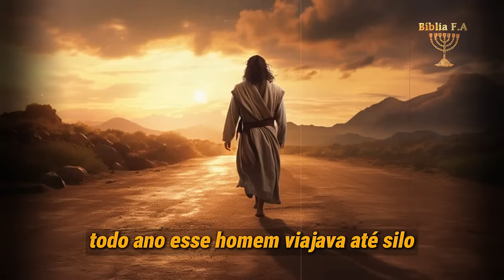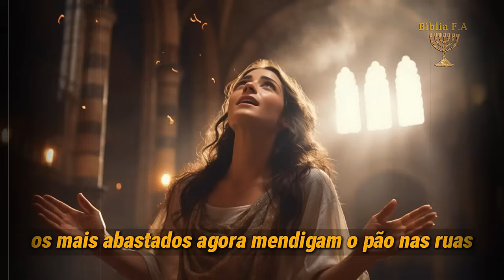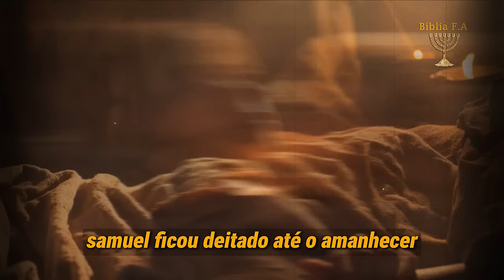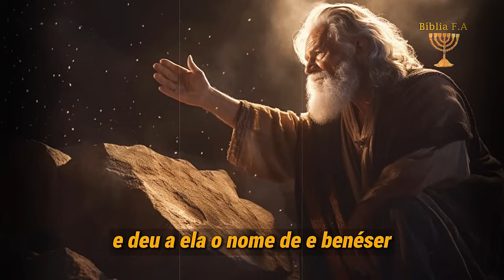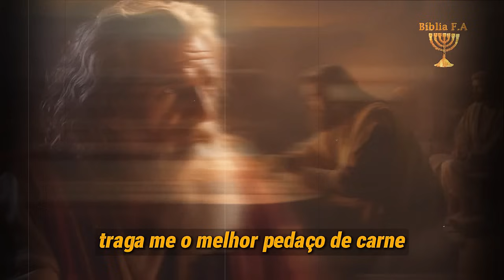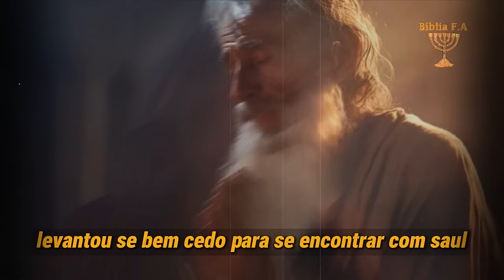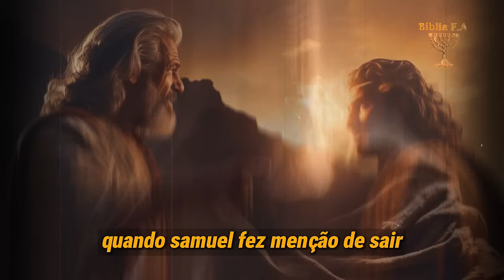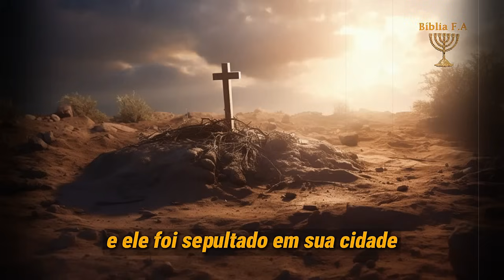A História do Profeta Samuel o último Juiz do Povo de Deus na bíblia falada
Bem-vindos ao nosso canal! No vídeo de hoje, apresentamos a fascinante história do profeta Samuel, o último juiz de Israel, narrada de forma envolvente e detalhada.

Acompanhe conosco a trajetória de Samuel, desde o seu nascimento milagroso, prometido por sua mãe Ana em resposta às suas fervorosas orações, até seu papel crucial como líder espiritual e juiz do povo de Deus. Conheça os momentos marcantes de sua vida, como a unção dos primeiros reis de, Saul e Davi, e sua dedicação incansável em guiar e aconselhar o povo de acordo com a vontade divina.

Este vídeo é uma excelente oportunidade para quem deseja aprofundar seu conhecimento bíblico e compreender melhor a importância de Samuel na história de Israel e na fé cristã. Prepare-se para uma viagem emocionante pela Bíblia falada, onde cada versículo ganha vida através de uma narrativa rica e inspiradora.

0:00 - O nascimento do Profeta Samuel.
5:17 - Samuel e levado para se Profeta.
8:47 - Samuel crescia no santuário.
10:21 - Deus chama Samuel a noite.
18:29 - O Profeta Samuel lidera o povo de Deus.
26:04 - Profeta Samuel unge o primeiro rei.
38:05 - Samuel unge o segundo rei.
41:40 - A morte do Profeta Samuel.